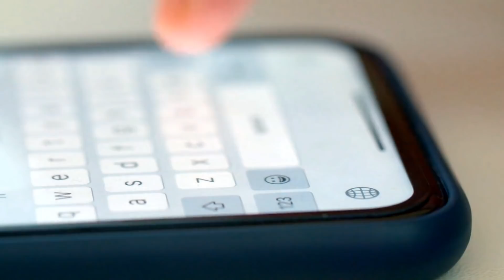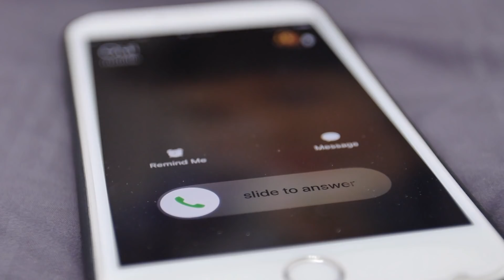My Biggest Regret as an Aikido Master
There's only one thing in my Aikido career that I still regret. This is a story of what happened...